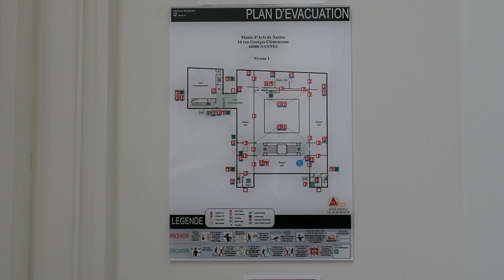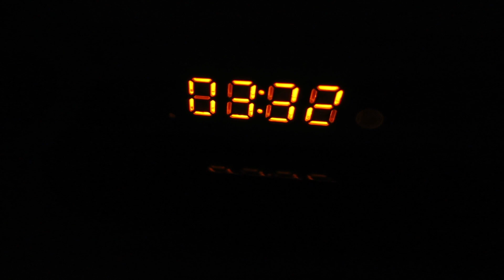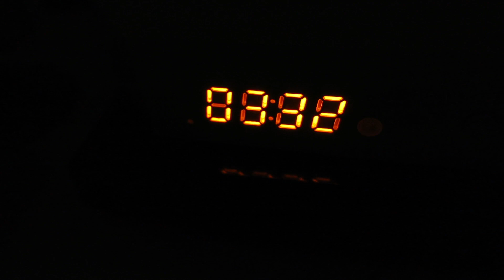Journal filmé 111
Journal filmé du 29 novembre 2017

Musique
Erick Satie "Gnossienne 2 et 3"